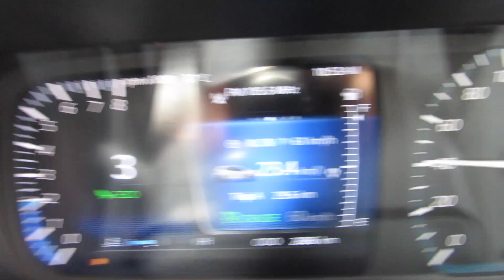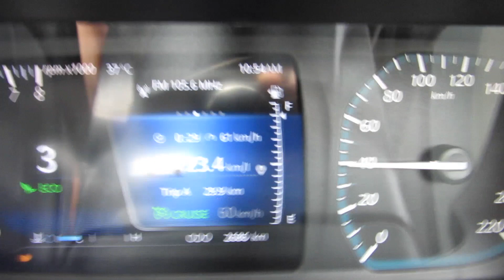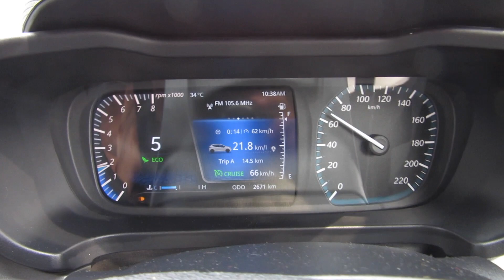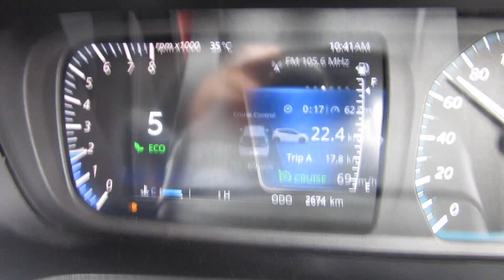How to Use Cruise Control in Tata Altroz? Altroz Cruise control feature Tata Altroz Features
How to Use Cruise Control in Tata Altroz? | Cruise control feature | Tata Altroz Features Overview